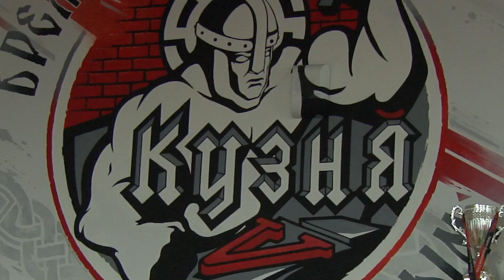Серебряный призер Чемпионата России по Всестилевому карате живет в Анапе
Накануне в Витязеве завершились крупные соревнования по Всестилевому карате. Второе место на Чемпионате России занял анапчанин Сергей Билетинский, воспитанник школы Олимпийского резерва №1. Мы встретились со спортсменом и узнали о его дальнейших чемпионских планах.